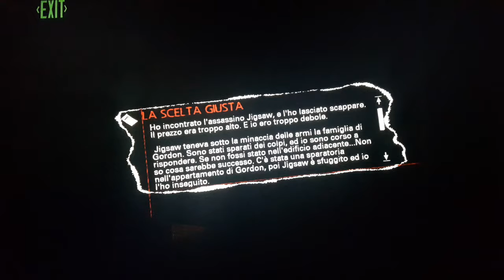Saw 2 (ITA) EP.2 - Hello Michael Tapp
Dopo un inizio lento e leggermente titubante entriamo nel vivo dell'azione con il figlio di David Tapp: Michael Tapp!